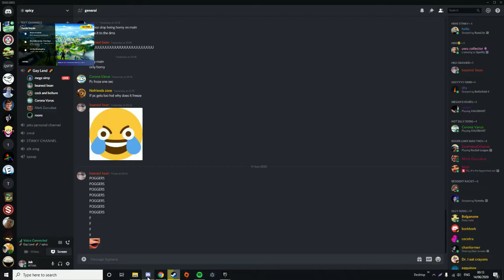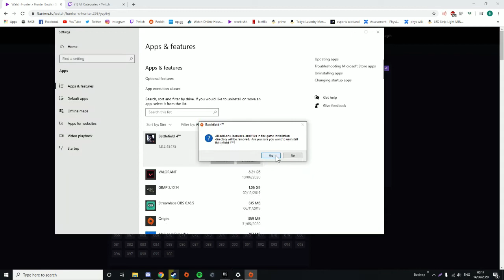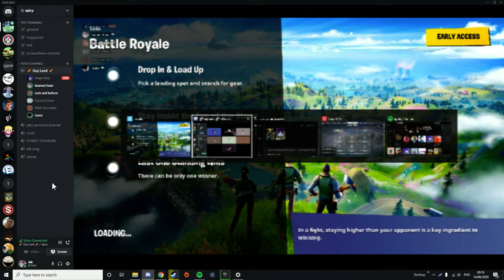OMEG DEADPOOL ON DEADPOOL FORTNITE DEADPOOL BOAT???! YOU WONT BELIEVE WHAT HAPPENS AT 3AM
HOLY SHIT YOU WON'T BELIEVE WHAT HAPPENSE WHEN BRUCE SEES THE *REAL* *REAL* DEADPOOL ON THE DEADPOOL FORTNITE BOAT IN FORTNITE! I AM AMAZED! :O